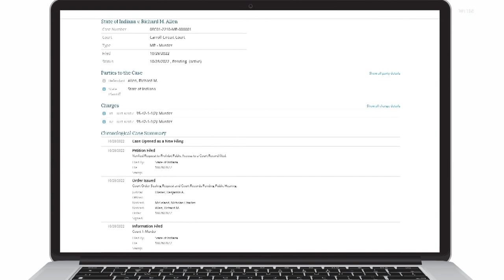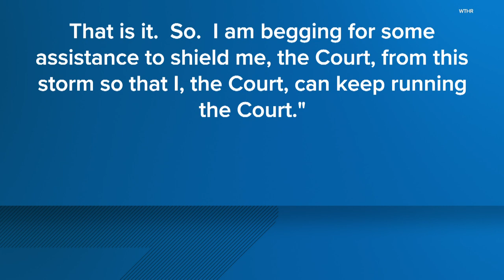Indiana judge overwhelmed with requests for Delphi murder case documents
Under state law, the probable cause affidavit in the Delphi murder case is considered to be a public document. On Nov. 22, the judge will hear arguments from the media and community seeking to unseal the public record.